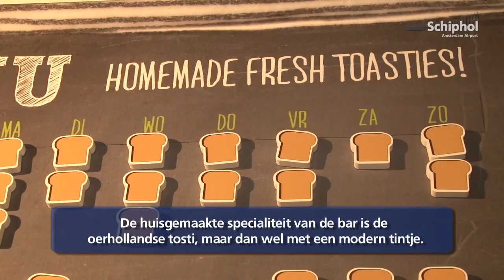Hello Goodbye Bar geopend op Schiphol Plaza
In aankomsthal 1 is de nieuwe Hello Goodbye Bar geopend. De naam is verzonnen door reizigers op de Facebook-pagina van Schiphol. De bar heeft speciale huisgemaakte tosti's en is deze zomer 24 uur per dag geopend.